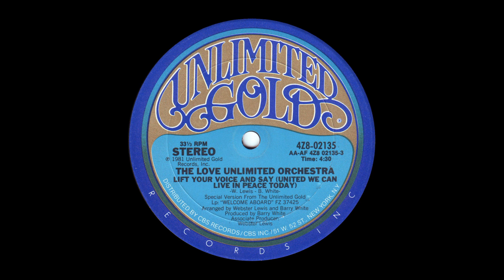The Love Unlimited Orchestra* – Lift Your Voice And Say (United We Can Live In Peace Today)